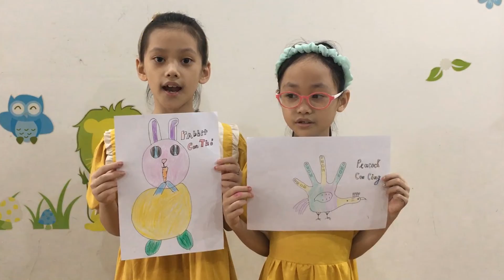My and Linh Vẽ Tô Màu Con Vật - My and Linh Draw and Color Animals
Xin chào, cám ơn mọi người đã ghé thăm kênh "MyKids"
MyKids là kênh tạo video giải trí với các chủ đề tô màu tranh, tô màu nước, vẽ, dán hình búp bê, đất nặn, búp bê, đi chơi, đi siêu thị, ... mang đến sự vui vẻ và nội dung bổ ích cho mọi người.

Hi everyone. We are "MyKids"
Drawing, Coloring, Sand painting, go out, go to the supermarket, Review ... We've created funny videos